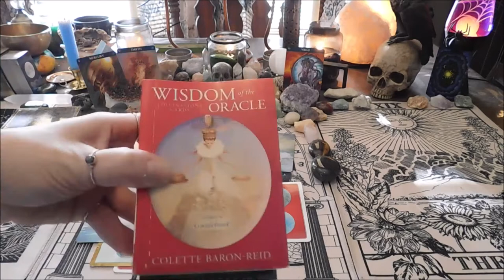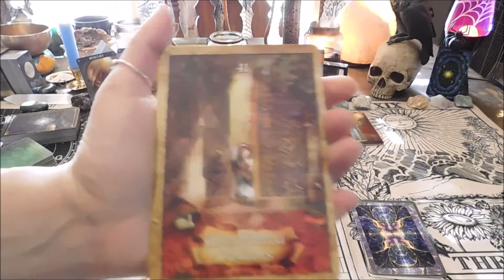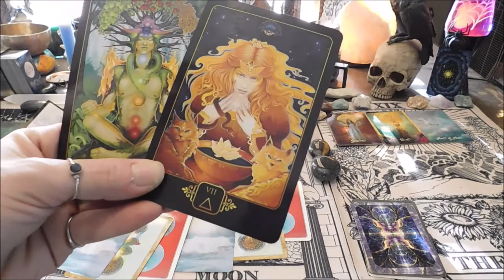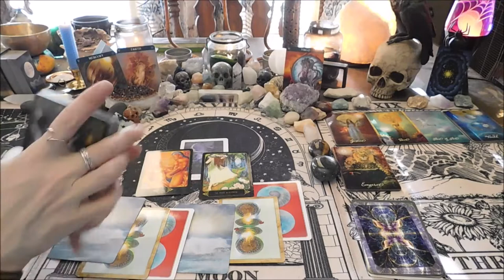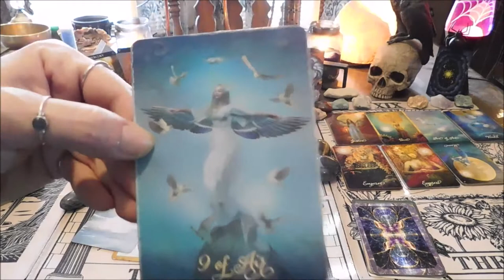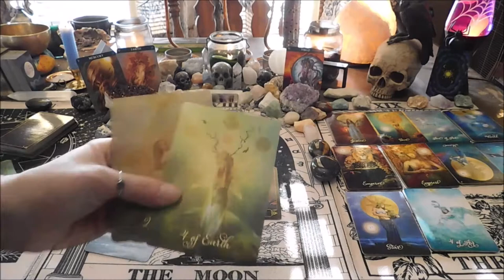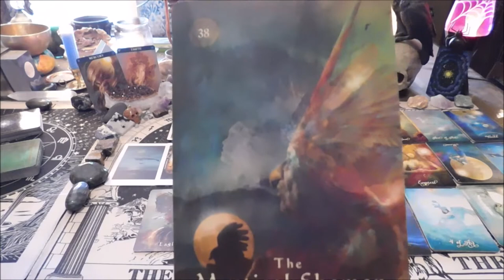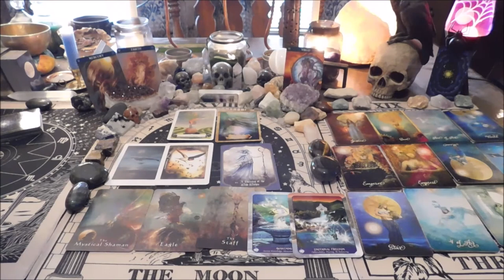Virgo 2020: Interesting year ahead, Virgo! Strong connections and guidance for 2020.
This is a collective yearly forecast reading for the sign of Virgo (Sun/Moon/Rising/Venus) for 2020.
Please remember that time and energies are fluid.
For anyone interested, my signs are:
Aquarius Sun, Sagittarius Moon, Taurus Rising, Capricorn Venus.
Decks I use:
Oracle Decks:
Sacred Spirit Reading Cards: Anna Stark
Sacred Power Reading Cards: Anna Stark
Black Moon Astrology: Susan Sheppard
Spirit of the Animals Oracle: Jody Bergsma
Chakra Insight Oracle: Caryn Sangster
Messenger Oracle: Ravynne Phelan
Mystical Wisdom: Gaye Guthrie
Witches Wisdom Oracle: Barbara Meiklejohn-Free
Divination of the Ancients: Barbara Meiklejohn-Free
Dark Goddess Oracle: Barbara Meiklejohn-Free
Dark Mirror Oracle: Laura Sava
Astrological Oracle: Lunaea Weatherstone
Barbieri Zodiac Oracle: Paolo Barbieri
Barbieri Chinese Oracle: Paolo Barbieri
Moonology Oracle: Yasmin Boland
Oracle of The Mermaids: Lucy Cavendish
Foxfire: Kitsune Oracle: Lucy Cavendish
Faery Blessings: Lucy Cavendish
Oracle of Shadows and Light: Lucy Cavendish/Jasmine Becket-Griffith
Oracle of the Shapeshifters: Lucy Cavendish/Jasmine Becket-Griffith
Alice: The Wonderland Oracle: Lucy Cavendish/Jasmine Becket-Griffith
Faerytale Oracle: Lucy Cavendish/Jasmine Becket-Griffith
Les Vampires Oracle: Lucy Cavendish/Jasmine Becket-Griffith
Sacred Traveler Oracle: Denise Linn
Sacred Destiny Oracle: Denise Linn
The Enchanted Map: Collette Baron-Reid
Wisdom of the Oracle: Collette Baron-Reid
Spirit Animal Oracle: Collette Baron-Reid
Mystical Shaman Oracle: Collette Baron-Reid
Crystal Spirits Oracle: Collette Baron-Reid
Energy Oracle: Sandra Anne Taylor
Archangel Oracle: Doreen Virtue
Goddess Oracle: Doreen Virtue
Romance Angels Oracle: Doreen Virtue
The Wild Unknown Archetypes: Kim Krans
The Wild Unknown Animal Spirit: Kim Krans
Brian Froud’s Faery Oracle
Enchanted Oracle: Barbara Moore
Wisdom of the House of Night Deck: P. C. Cast/Collette Baron-Reid
Divine Animals Oracle: Stacey Demarco
Gods and Titans: Stacey Demarco
Goddesses and Sirens: Stacey Demarco
Halloween Oracle: Stacey Demarco
Oracle of the Unicorns: Cordelia Francesca Brabbs
Angelarium: Oracle of Emanations: Peter Mohrbacher
Mausolea: Oracle of Souls: Jason Engle
Twin Flame Oracle Deck: LivTarot
Sacred Rebels Oracle: Alana Fairchild
Gothic Oracle: Victoria Frances
Magical Dimensions Oracle: Lightstar
Oracle of Visions: Ciro Marchetti
The Starseed Oracle: Rebecca Campbell
Tarot Decks:
The Good Tarot: Collette Baron-Reid
The Wild Unknown Tarot: Kim Krans
Bonefire Tarot: Gabi Angus-West
Shadowscapes Tarot: Stephanie Pui-Mun Law
Legend the Arthurian Tarot: Anna Marie Ferguson
Tarot De la Nuit: Alexandra V. Bach
The Hermetic Tarot: Godfrey Dowson
Tarot of the Magical Forest: Hsu Chi Chum
Universal Waite Tarot: Waite/Smith
Prisma Visions Mini Tarot: James R Eads
Dreams of Gaia Tarot: Ravynne Phelan
Starman Tarot: Davide DeAngelis
The Witches Tarot: Ellen Dugan
Barbieri Tarot: Paolo Barbieri
Deviant Moon Tarot: Patrick Valenza
The Dark Mansion Tarot: Taroteca Studio
Golden Art Nouveau Tarot: Lo Scarabeo
The Thelema Tarot: Lo Scarabo
The Gothic Tarot: Joseph Vargo
Beautiful Creatures Tarot: J. R. Rivera/Jasmine Beckitt-Griffith
Tattoo Tarot: Ink & Intuition: Diana McMahon-Collins
The Tarot of Vampires: Ian Daniels
Thoth Tarot: Aleister Crowley
Tarot of Dreams: Ciro Marchetti
The Raven's Prophecy Tarot: Maggie Stiefvater
Lenormand/Other:
In2it Oracle Nuanced Lenormand Deck
Mirror Truth Lenormand: Silvia Neitzner
Fin De Siècle Kipper: Ciro Marchetti
Gilded Reverie Lenormand: Ciro Marchetti